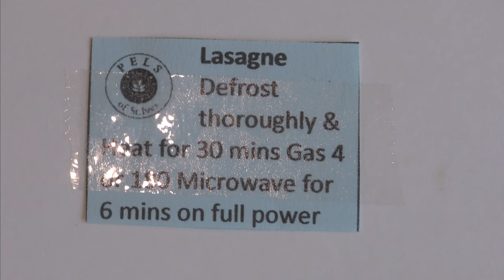THE CORONAVIRUS COMMUNITY BIG COOK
In these unprecedented times many in St Ives are struggling for food due to ill health, infirmity or other reasons. Jimmy the chef is producing up to 200 meals a week for those in need from the PELS kitchen, organised by the Salvation Army and home-delivered by  Ace Cars.

Over 400 St IVES videos and here in more manageable chunks